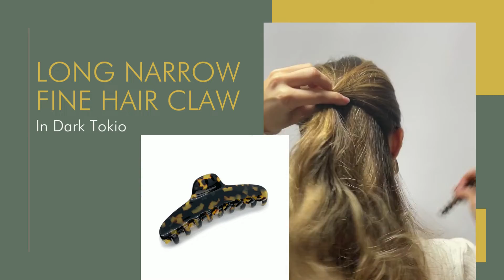Quick How To: Long Narrow Fine Hair Claw in Dark Tokio | Tegen Accessories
This video shows you how to use our Long Narrow Fine Hair Claw in Dark Tokio to create a sleek hairstyle for day to night!